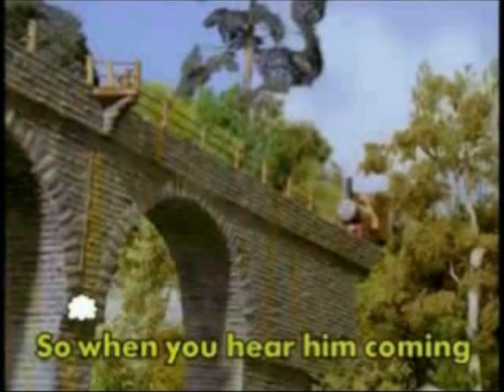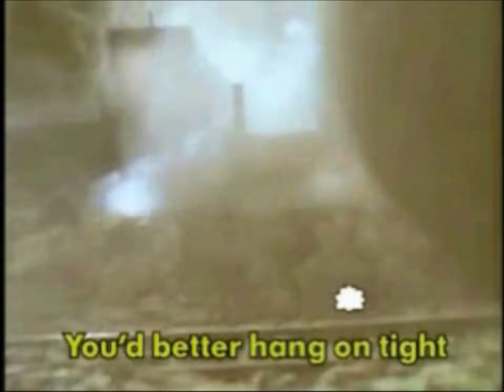Thomas Friends Come For The Ride Sing Along Music Video HQ